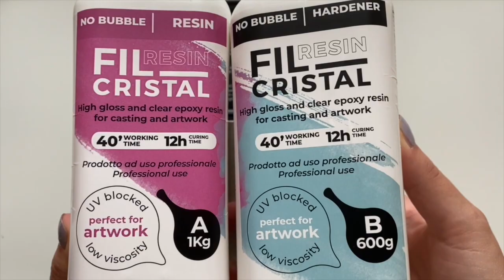Come creare degli orecchini in resina e fiori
Creare una collezione di gioielli in resina richiede cura e attenzione.

Con questo video tutorial ti mostriamo come si può ottenere un risultato di grande effetto con pochi semplici passaggi, utilizzando gli open bezel, la resina uv e dei piccoli fiori essiccati.

Seguici sui nostri canali per tanti altri contenuti su resine e gomme siliconiche!